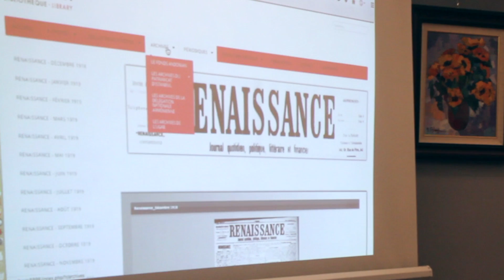MK Lecture 2017 #1.1 Dr. Boris Adjemian : AGBU Nubarian Library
We would love to welcome you all to AGBU Montreal on February 21st and 22nd to inaugurate the 2017 series of armenological lectures. On this occasion, our distinguished lecturer will be Dr. Boris Adjemian, historian and director of the AGBU Nubarian Library in Paris.

On February 21st, we welcome our inaugural 2017 lecturer, famed historian Boris Adjemian, who will speak about the history of Armenians in Ethiopia.

On February 22nd, Dr. Adjemian will speak about the voluminous archives, collections and documents located at the AGBU Nubarian Library in Paris.

These carefully preserved archives and their contents allowed historians such as Boris Adjemian, Raymond Kévorkian, Vahan Malezian, Aram Andonian, Edward Melkonian and Vahé Tachjian to trace AGBU's benevolent roots and development in the wider context of Armenian history.